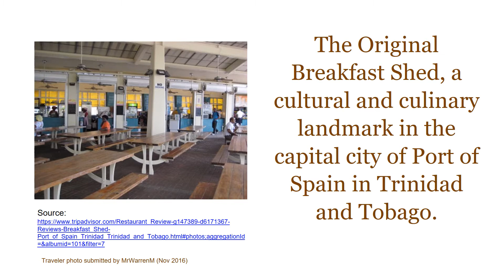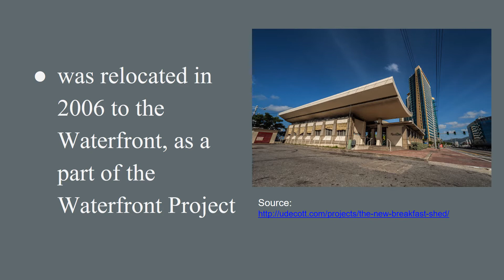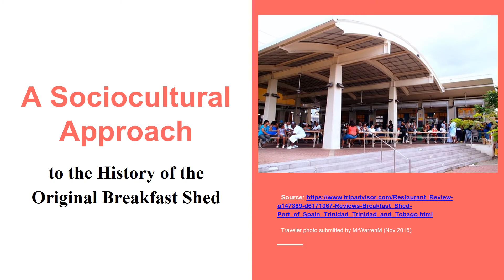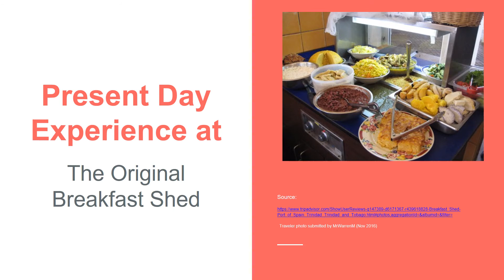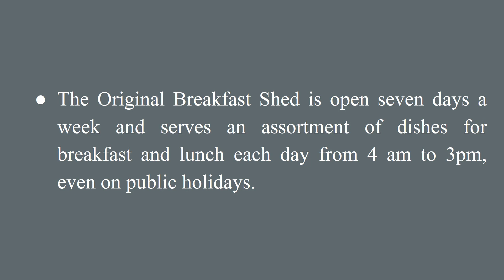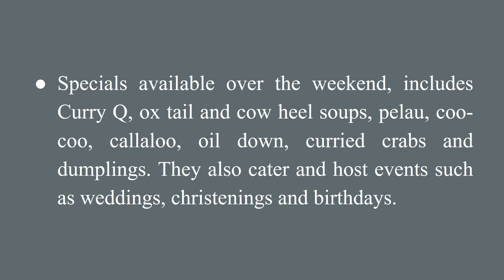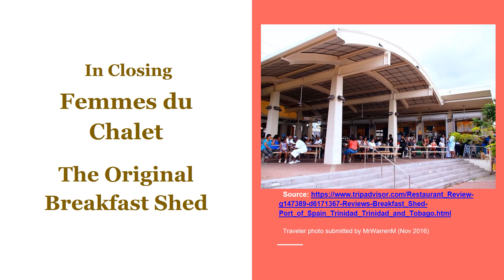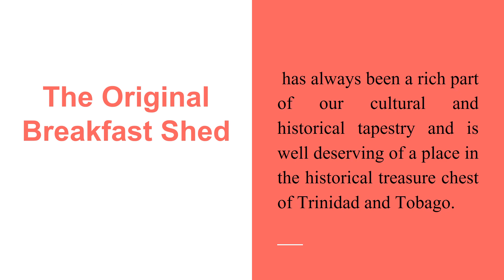The Breakfast Shed - Treasury of Trinbago's History By TSS Library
A historical and sociological review of the popular Femme du Chalet The Original Breakfast Shed.